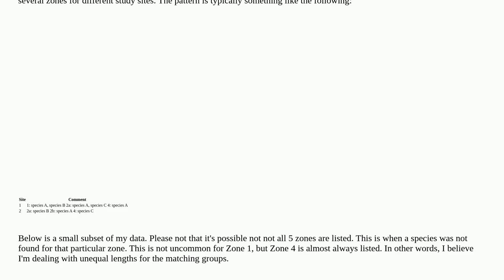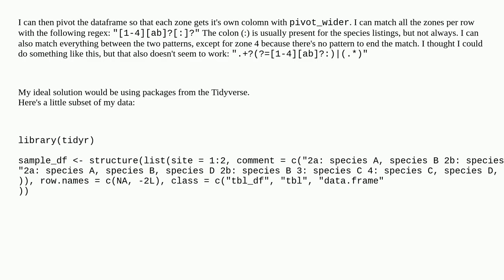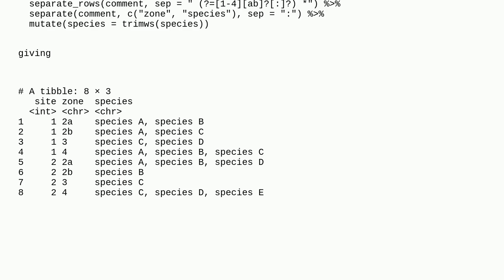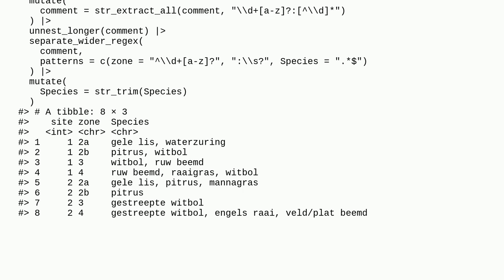Using separate_wider_regex for to create a new row for each match in R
A special thanks goes out to the community

  tidyverse r data-manipulation regex